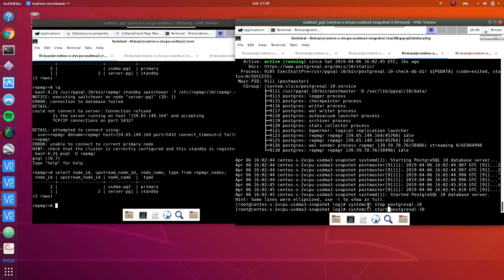Proof of Concept Database Replication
The video provides a demonstration of the process and technology involved in replicating a database, showcasing how data is copied from one database to another to ensure redundancy and availability.